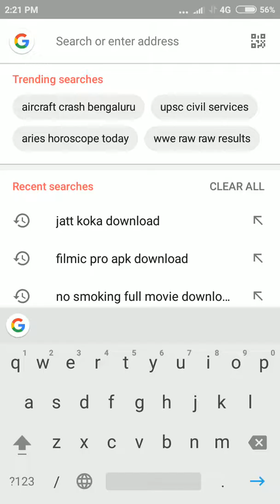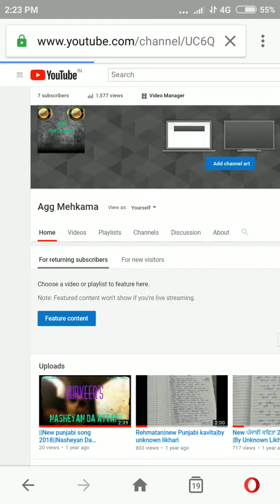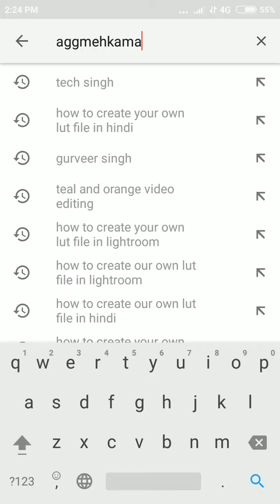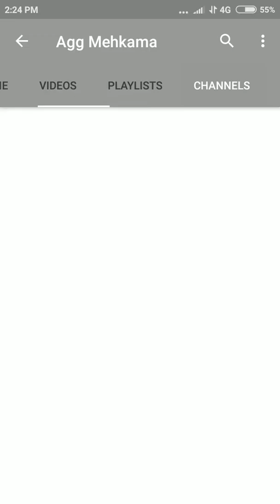How to hide subscribers 🔥 on your android phone 2019|New way 2019🔥😃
Namashkaar Doston Aaj ki vedio mein maine aapko bataya hai ki aap kaise subscribers co hide kar sktewoh bhi apne mobile par..

created studio beta issue resolved,youtube subs hide,increase subs,increase watchtime,increase subscribers,get first 1000 subscribers,youtube creator studio